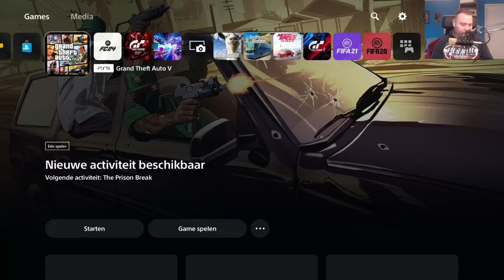SEIZOEN 3 IS ER EN HET IS ECHT INSANE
BEDANKT OM TE KIJKEN NAAR "SEIZOEN 3 IS ER EN HET IS ECHT INSANE" VOND JE DE VIDEO TOF? BELOON HEM DAN ZEKER MET EEN LIKE